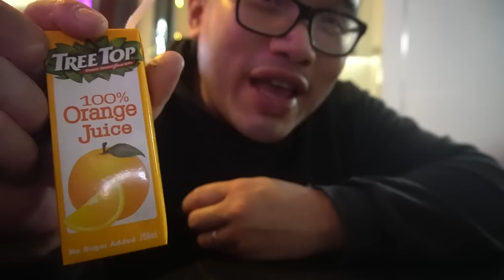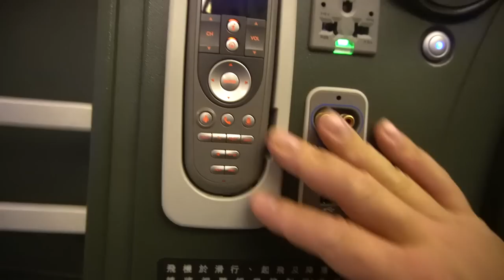OUR LAST GOODBYE. BACK TO CANADA- First Time Flying Home In EVA BUINESS CLASS